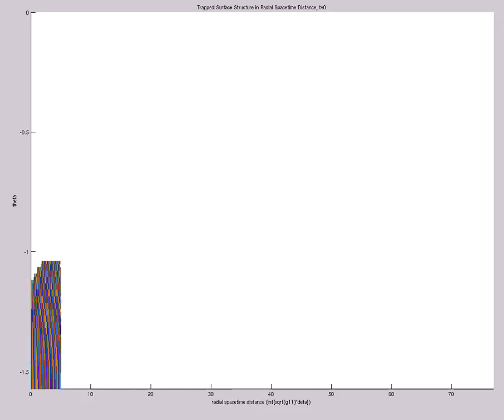TrapSurfStruc in Radial Spacetime Dist (A=-1e-5,s0=3,etamax=5,200X60,mix,t=340,alp=tanh^{40})